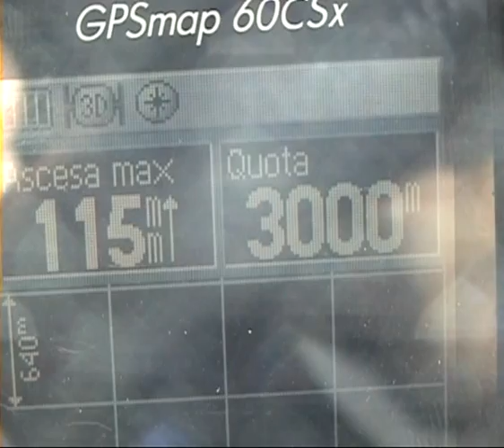Enduro e 4x4 Alpi Occidentali: Sud-West alp raid 2^ parte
Seconda  parte:  salita al Colle del Sommeiller.

Percorso di circa 600 km da Mondovì, passando sul versante Sud delle Alpi Marittime fino al Col di Tenda e da lì bordeggiando la pianura con percorsi in quota, fino alla Valle Susa, con il colle del Sommeiller e la cima dello Jafferau. Da Susa, sulla via del ritorno, risaliti ancora al colle delle Finestre.
Il raid ha richiesto tre giorni, per un totale di 820 km, con pernottamenti in tenda ed appoggio di un 4x4.